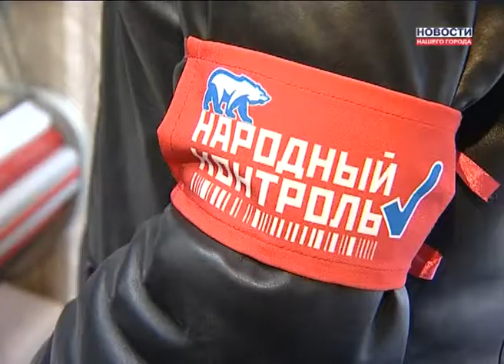Народный контроль -2